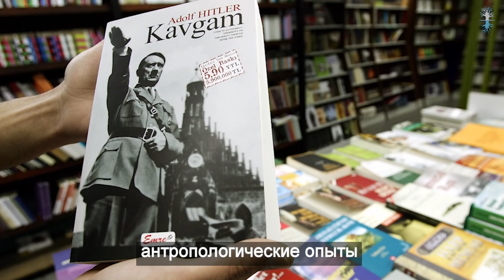Вирус фашизма в обществе в 21 веке. Взгляд каббалиста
Фашизм никуда не уходит. Из человечества вообще ничего не пропадает. Все остается в нем, только или входит в дремоту, или снова пробуждается. Природа человека абсолютно не меняется, если ее серьезно не исправлять с помощью высшей силы, особой высшей силы, которая существует вокруг нас.